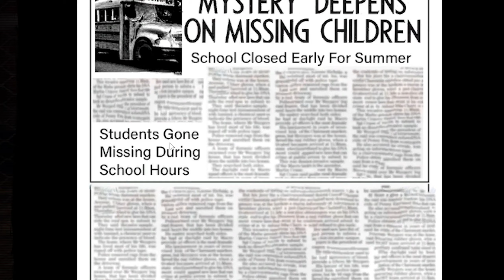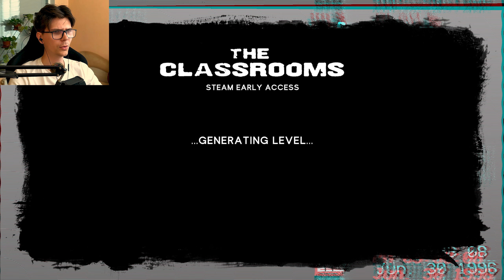I Went Back To School | The Classrooms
The Classrooms (Poolrooms Update)
The Classrooms is a procedural, liminal-space, found-footage, survival horror game. Explore The Classrooms and discover the various anomalies it contains; from malicious entities, to harmless oddities. And remember, it's different every time you play, so your found footage is uniquely yours